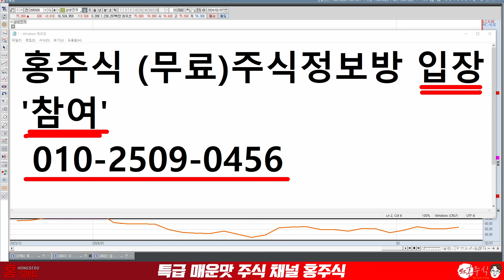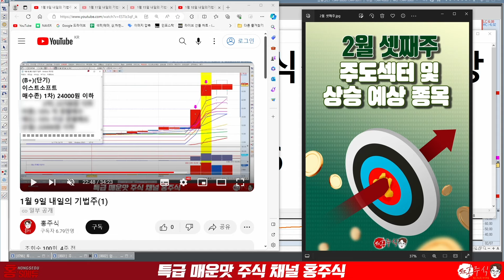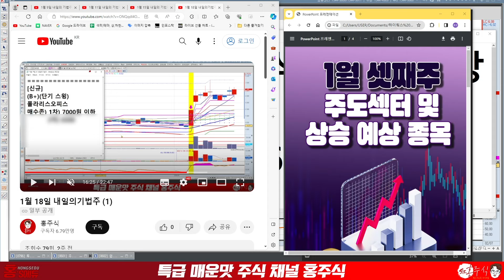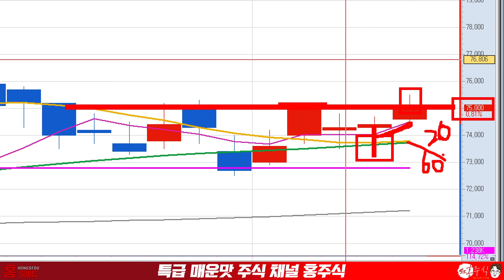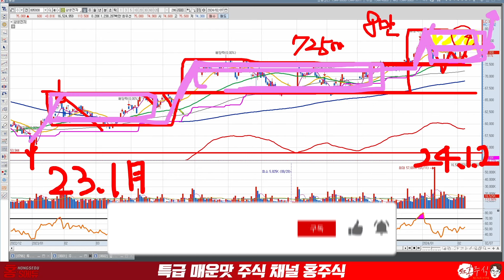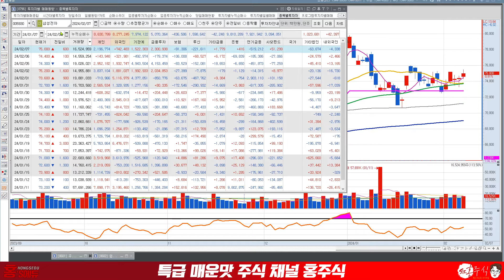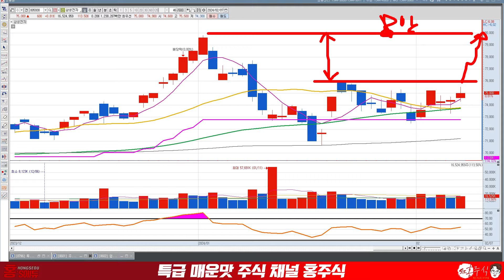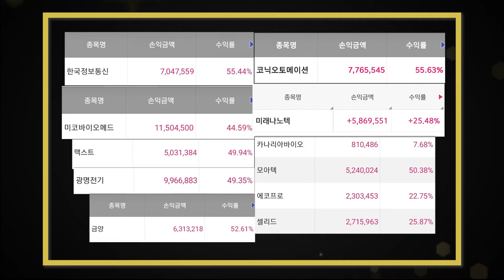삼성전자 외국인 집중매수! 여기까지 갑니다.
● 홍주식 무료 주식정보방
→ "참여" 문자 보내주세요

삼성전자
외국인 집중매수
여기까지 갑니다.